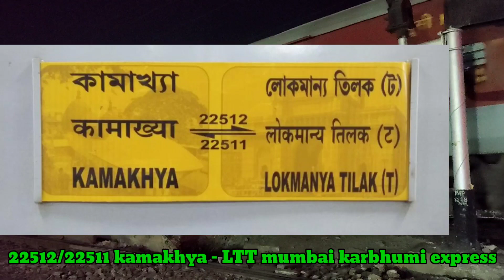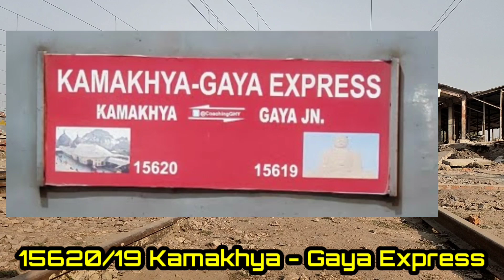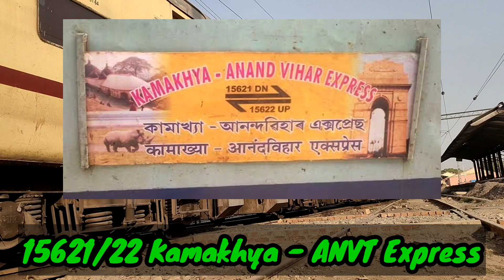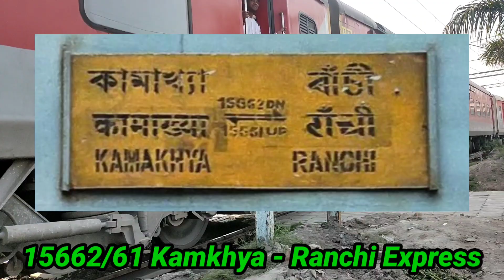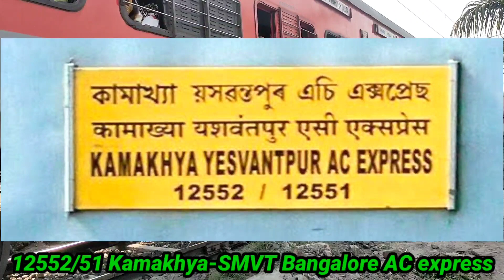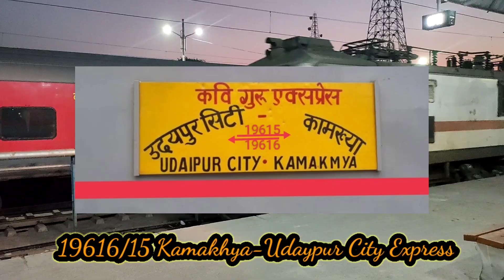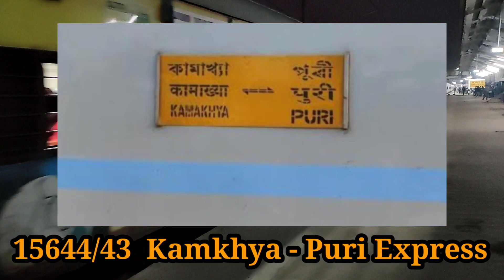KamakhyaJunction Kamakhyajunctionsebankekhulnewalisabhitrain kamakhyajunctionsehikhulnewalitrain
hii friends welcome

aaj ke video me hum janenge ki kamakhya junction se ban ke khulne wali sabhi trains or unka time table.